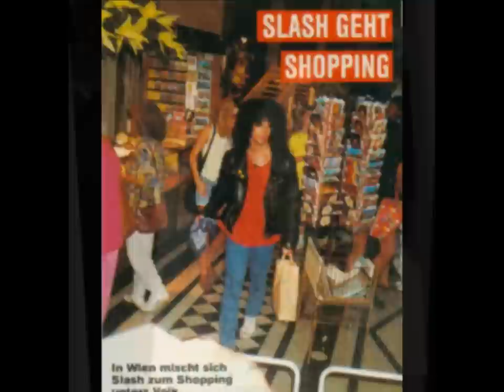My Slash tribute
Tribute to my biggest love